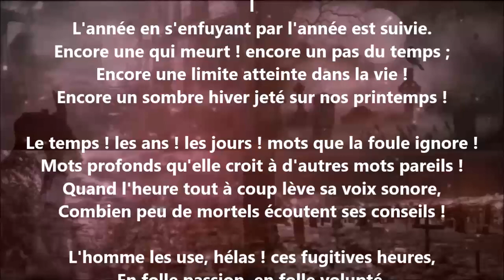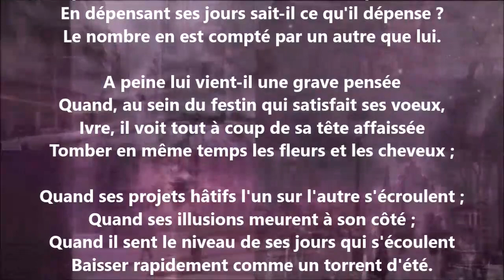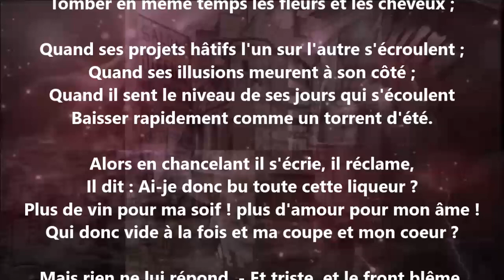À mademoiselle Louise B. I - Victor Hugo lu par Yvon Jean